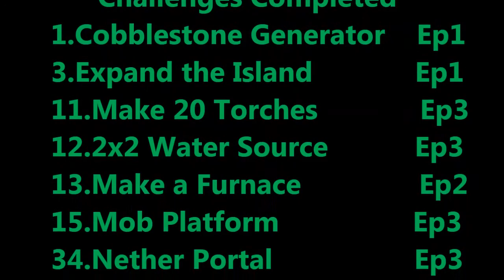Skyblock Ep4 - New Tasks Ahead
We are back and want to play some Skyblock.